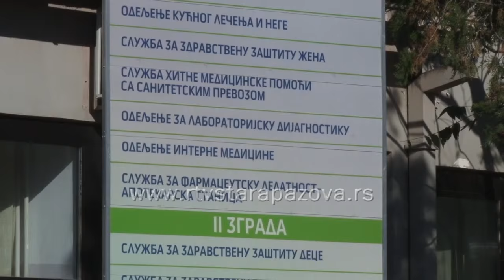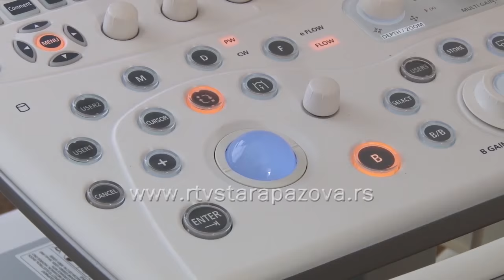Renoviranje prostorije DZ u N Pazovi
U Domu zdravlja u Novoj Pazovi svečano otvorene renovirane prostorije u delu obnovljene zgrade. Nove prostorije obišao je Đorđe Radinović predsednik opštine Stara Pazova.